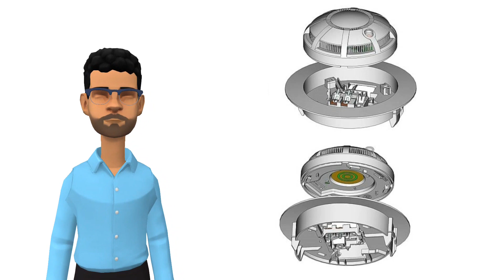Тепловые пожарные извещатели: как работают датчики тепла пожарной сигнализации, типы и виды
Для своевременного обнаружения возгорания в квартирах, жилых домах, производственных помещениях, офисах, торговых и развлекательных центрах, заведениях общественного питания, медицинских и детских учреждениях используют датчик дыма. Прибор, в зависимости от модели, реагирует на определенную концентрацию продуктов горения в воздухе, формирует электрический сигнал для передачи на пульт, звуковое и или световое оповещение.
✅ Есть вопросы по сигнализации? Пишите в комментарии или менеджеру техподдержки на сайте ⏩
❗️❗️ Акция. Бесплатный монтаж и пультовая охрана с выездом ГР в подарок!  Подробнее
Содержание видео:
00:00 Что такое и зачем нужны тепловые пожарные извещатели
00:23​​​​ Принцип работы датчиков тепла пожарной сигнализации, когда применяются
01:07 Одноразовые и многоразовые температурные датчики
01:45 Устройство температурных пожарных датчиков
02:20 Интегральные пожарные приборы
02:49 Преимущества и недостатки тепловых пожарных извещателей
03:43 Классификация, типы и виды температурных датчиков
04:18 Разделение по типу чувствительных элементов
05:09 Разделение по способу сканирования зоны (точечный, многоточечный, линейный извещатель)
05:48 Разделение по типу конструкции
06:08 Разделение по характеру и типу возгорания (комбинированный, дифференциальный, максимальный  термодатчик)
06:57 Разделение по инерционности
07:20 Разделение тепловых детекторов по типу питания (автономные, радиоканальные)
08:03 Разделение по виду формируемых сигналов (адресные, безадресные, аналоговые)
08:38 Как выбрать тепловые пожарные извещатели
09:34 Как подключить температурный датчик GSM
11:08 Правила эксплуатации датчиков температуры
12:26 Датчик тепла пожарной сигнализации своими руками
13:24 Выводы
14:04 Задать вопрос по охранно-пожарной ГСМ сигнализации